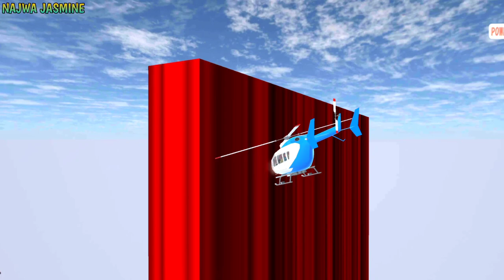Ultraman Baik Vs Ultraman Jahat Bertarung Di Depan pasukan Mixue. Yuta Mio Ketakutan. Yakuza Datang😱